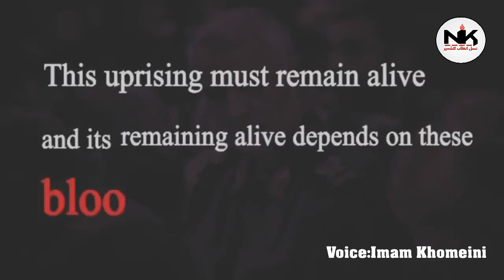Spill Our Blood ||Imam Khomeini|| Eng. Subtitles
Congratulations to all Momineen on the 41st anniversary of Islamic revolution.This is the day when true islam was revived.This is the day from which movement started towards the great revolution of Imam Mahdi(a.j)

Follow us & invite your friends